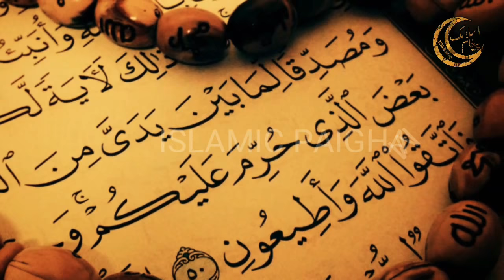Allama saqib raza mustafai bayan - Allah taala insanoon ki kis tarha azmaish lete hain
Hamarey Facebook page ko link par click kar ke LIKE karen

Please video like karen share karen or comment karen Thanks

ہمارے فیس بک پیج کو لنک پر کلک کر کے لائک کریں

ویڈیو لائک کریں ‍‌‍شیر کریں کمنٹ کریں شکریہ

(Allah Taala) Aap ko hamesha khush rakhen - Ameen